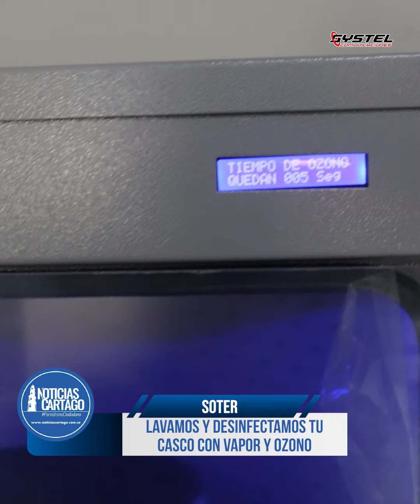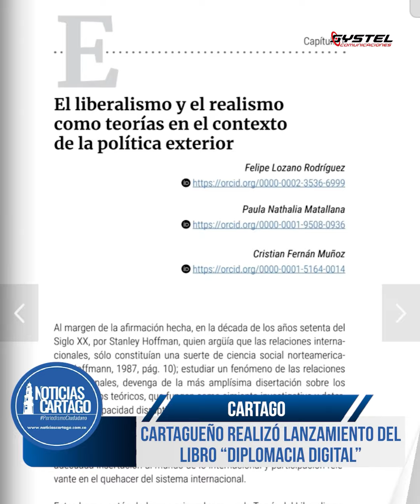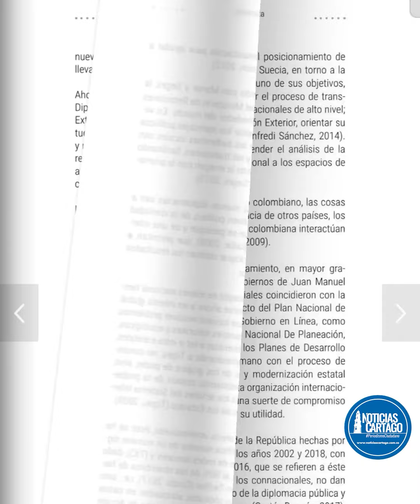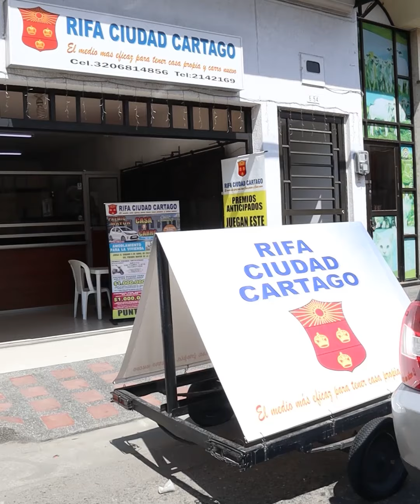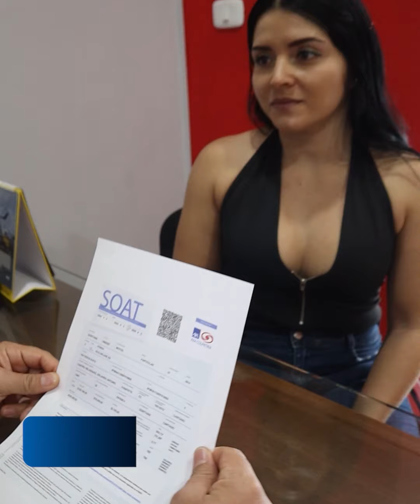Emisión Matinal del 18 de Mayo de 2024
Inicia tu día bien informado con Noticias Cartago, Emisión del 18 de Mayo de 2024, en nuestro informativo matinal de las 7:00 AM te presentamos las noticias más relevantes de las últimas horas de forma clara para que puedas estar informado desde el inicio del día.

¡Madruga con las noticias en Noticias Cartago!